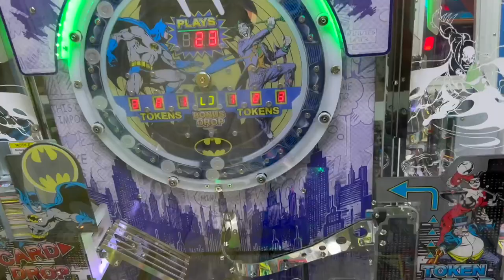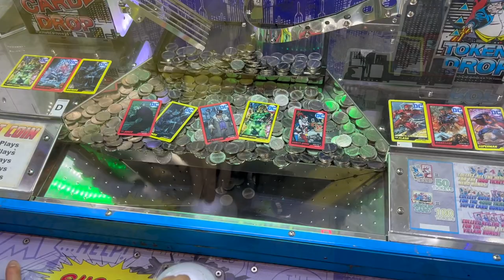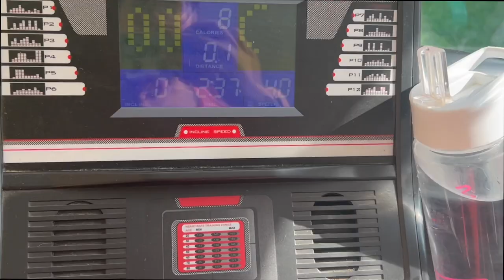Arcade Dates and Come Pack with me for a week in Bournemouth! | Weekly 17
This week was so lovely, I got to play some arcade games with my Boyfriend along with getting prepared for my holiday coming up, I hope you enjoyed the video.

Steph x

Linktree

0:00 - Intro&Getting Ready
3:27 - Arcade and Nando's Date
6:39 - Before shift chats, homey chaos
8:47 - Workout Thursdays
11:26 - Come pack with me
16:20 - Outro